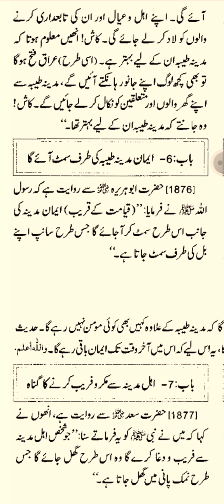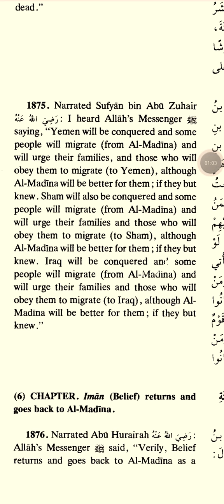log Madina chod jaen ge SAHIH bukhari hadees number 1875